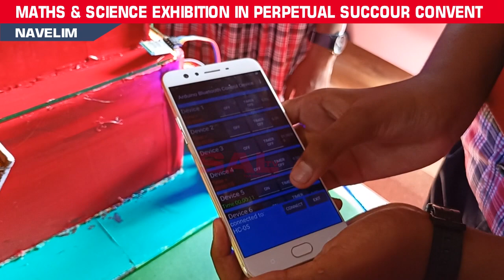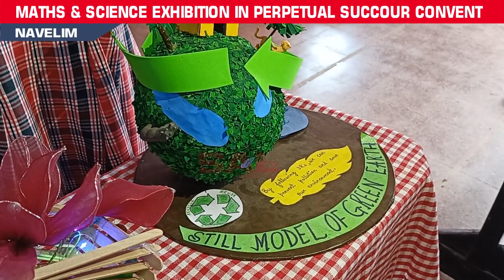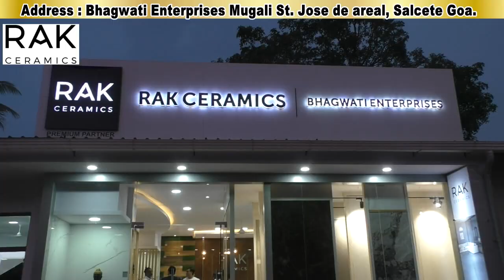MATHS & SCIENCE EXHIBITION IN PERPETUAL SUCCOUR CONVENT HIGH SCHOOL NAVELIM